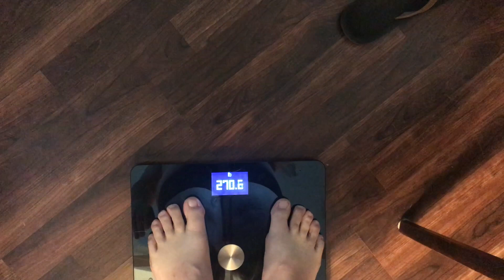No Not Pizza!!! - Weight Loss Journey Day 26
This video is about No Not Pizza!!! - Weight Loss Journey Day 26